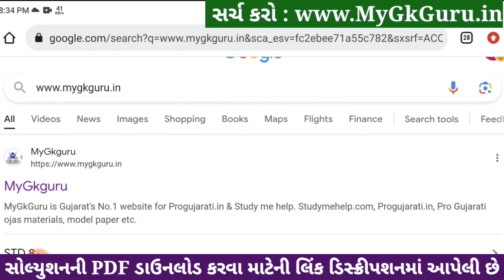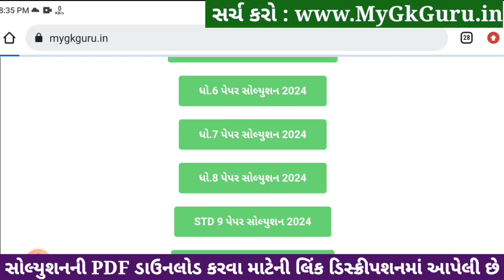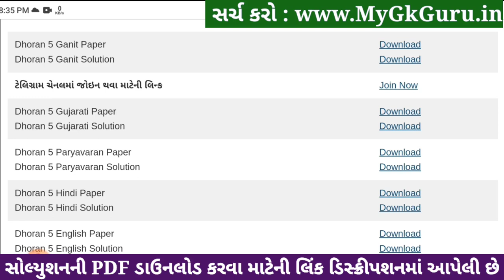Std 5 maths paper solution 2024 40 marks, Dhoran 5 ganit paper solution 2024, std 5 ganit paper 2024